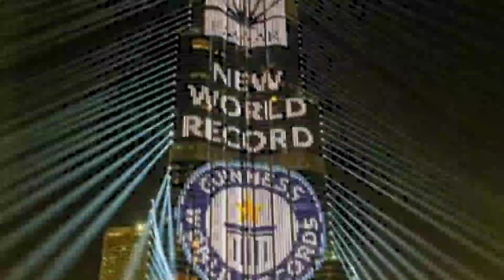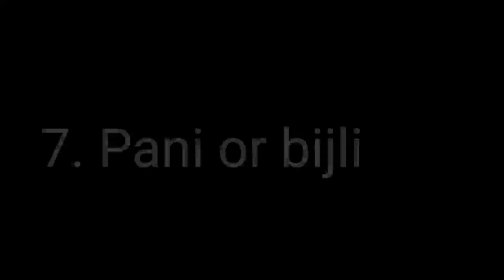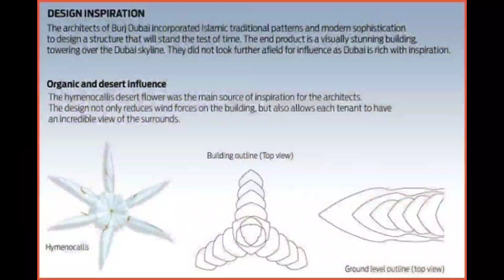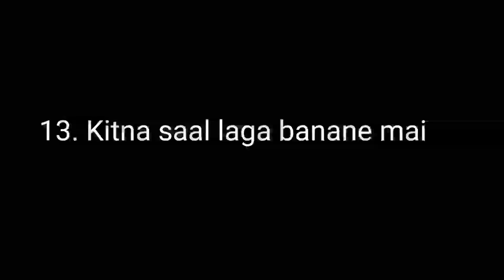15 Amazing facts about Burj Khalifa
15 amazing facts about Burj khalifa